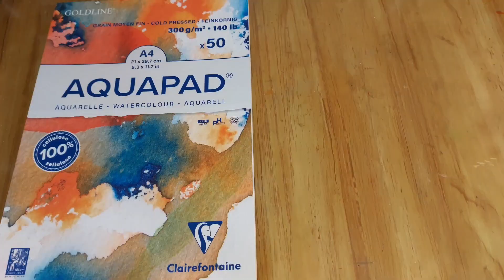Easy Way to Paint Power Line At Sunset | Power Lines Sunset | Power Line At Sunset Painting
The painting that I made this time is Easy Way to Paint Power Line At Sunset. This painting is a detailed and extensive project, so be sure to watch all the way to the end to learn everything you need to know!

If you're interested in Power Line At Sunset Painting, this is the video for you! We'll walk you through the entire painting process, from start to finish.
I hope you enjoy my videos Easy Way to Paint Power Line At Sunset.

Thank you for visiting and watching this video, I hope all of you are always health.